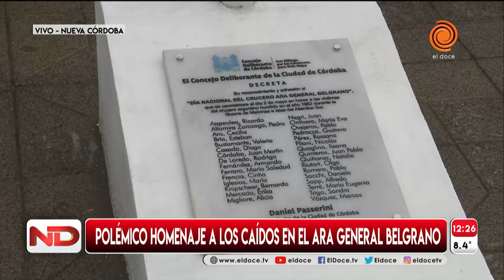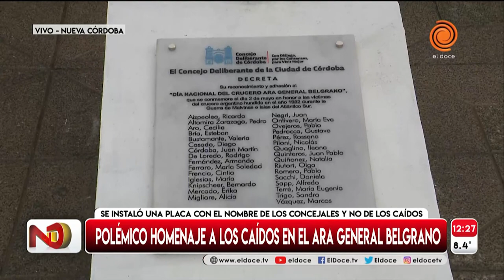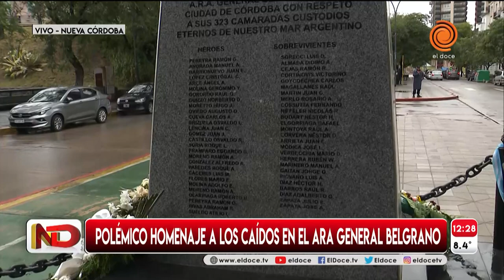Polémico homenaje: pusieron los nombres de concejales en una placa por Malvinas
Este domingo 2 de mayo, se cumplieron 39 años del hundimiento del ARA General Belgrano. El ataque, ordenado por la primera ministra británica, Margaret Thatcher, se realizó en fuera de la zona de exclusión y le costó la vida a 323 héroes de la guerra de Malvinas.
Para homenajear a los caídos, el Concejo Deliberante de Córdoba instaló una placa en la plazoleta ubicada en avenida Poeta Lugones, a metros del Centro Cultural Córdoba.
Lo llamativo es que los nombres que figuran en la placa no son de los héroes de Malvinas, sino los de los actuales concejales de la ciudad de Córdoba. Luego de la larga lista de nombres de políticos aparece la firma principal de Daniel Passerini, viceintendente y principal autoridad del Concejo.

Sorpresa y críticas
Al conocer la noticia y luego de que comience a viralizarse la foto, algunos concejales expresaron su disconformidad con la iniciativa. El radical Rodrigo De Loredo afirmó que se enteró al ver la placa en Arriba Córdoba y el vecinalista Juan Pablo Quinteros aclaró que pedirán que la retiren.
Ricardo Aizpeolea, de Córdoba Cambia e impulsor de la iniciativa para evocar a las víctimas de General Belgrano, subrayó que "nunca el proyecto incluyó una placa". "Era colocar un mástil donde está el monumento a pedido de familiares y sobrevivientes. Eso lo hace protocolo del Concejo, no tenemos incidencia", dijo.